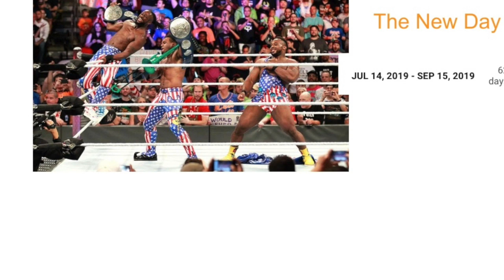WWE Smackdown Tag Team Championship Title Holders Of 2019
This video is about WWE Smackdown Tag Team Championship Title Holders Of 2019